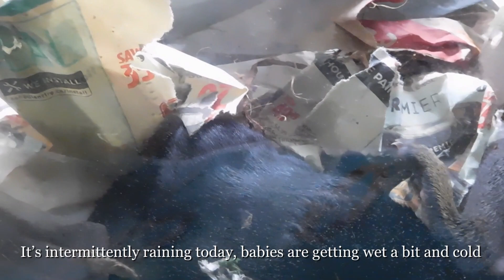Squirrel's Diary 103. A Glimpse of Baby Squirrels Before Mama Squirrel Takes Them Away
Squirrel's Diary 103.
Last glimpse of Baby Squirrels Before Mama Squirrel Takes Them Away.
Wildlife observation. Observing the behaviours of squirrels from behind a glass window. Momma squirrel took all  of her baby away because her human neighbour can't help looking at them all the time :)! It was raining that morning, in the afternoon after the rain, mama squirrel took all of her baby away to hopefully a warmer and safer location.